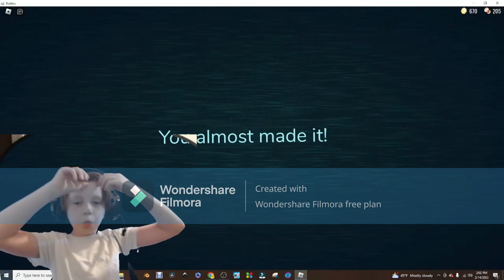Roblox Doors is scary..